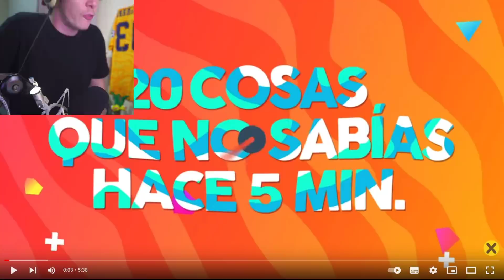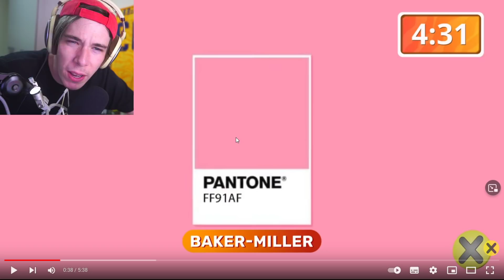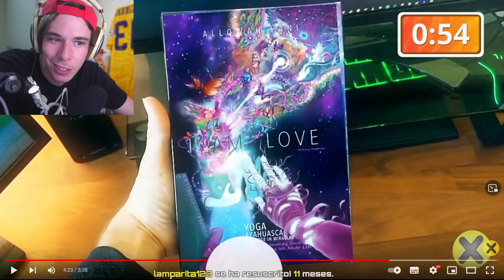Folagor Reacciona 25 Cosas que no sabías hace 5 min⏰ [91]